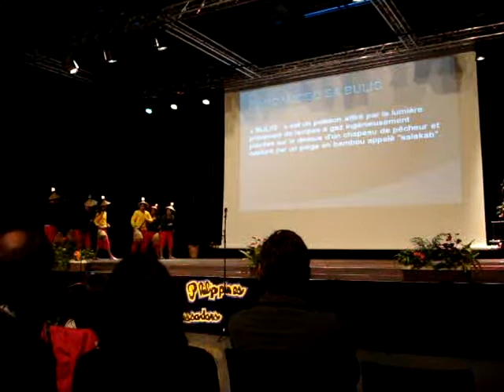The U.P. Singing Ambassadors in Luxembourg